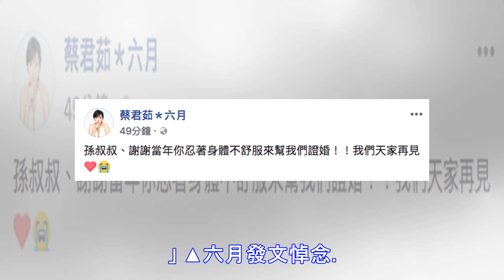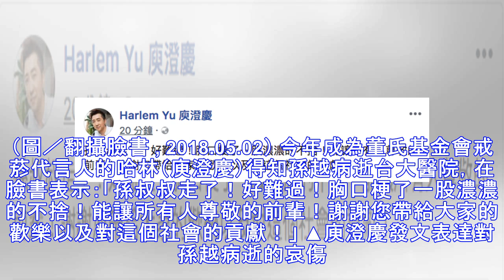不斷更新／孫越病逝震撼各界 演藝圈名人齊哀悼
87歲的孫越，今年3月因膽管結石發炎住院治療，之後又因為敗血性休克引發急性肺阻塞，轉往加護病房急救，原本病情傳出一度好轉的消息。沒想到卻已經於稍早傳出已經病逝的消息，震撼各界。 身為孫越好友的張小燕在今（2）日突然在臉書上寫下痛字，而留言底下有人回應，「孫叔叔走得很安詳，沒有痛苦」，引發猜測，沒想到...